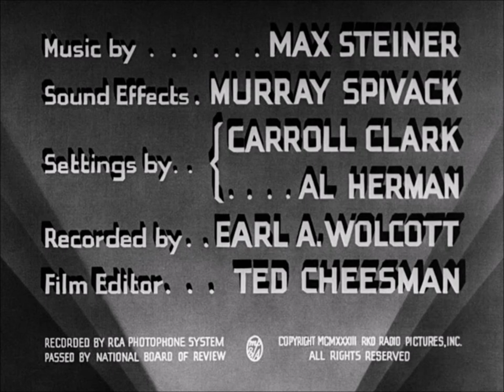King Kong (1933)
0:00    Main title
2:18    Village Ceremony
4:00    The Wall

King Kong is a 1933 American pre-Code adventure fantasy monster film directed and produced by Merian C. Cooper and Ernest B. Schoedsack. The screenplay by James Ashmore Creelman and Ruth Rose was developed from an idea conceived by Cooper and Edgar Wallace. It stars Fay Wray, Robert Armstrong and Bruce Cabot, and tells the story of a giant ape dubbed Kong who attempts to possess a beautiful young woman. It features stop-motion animation by Willis O'Brien and a music score by Max Steiner. It is the first entry in the King Kong franchise. /